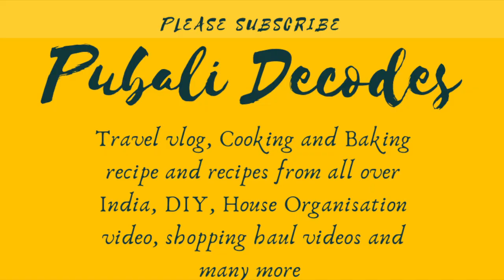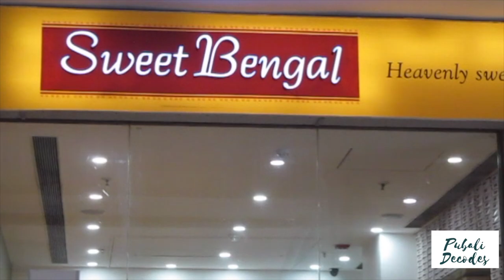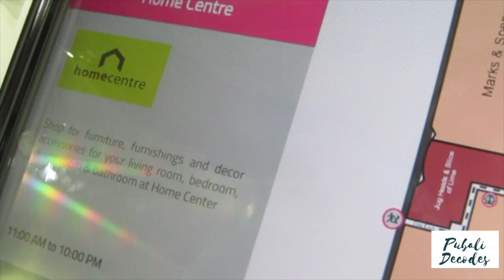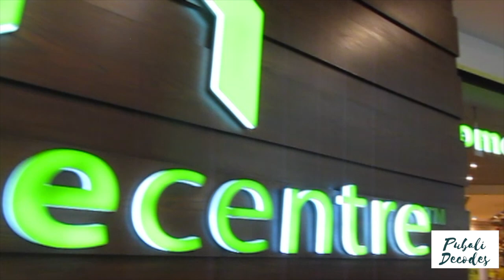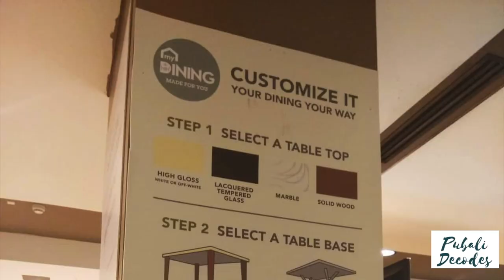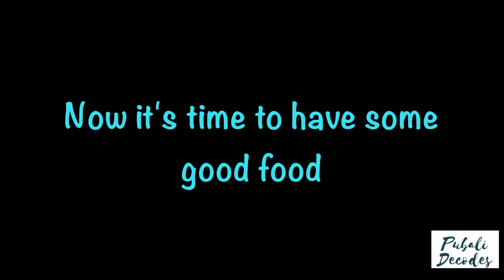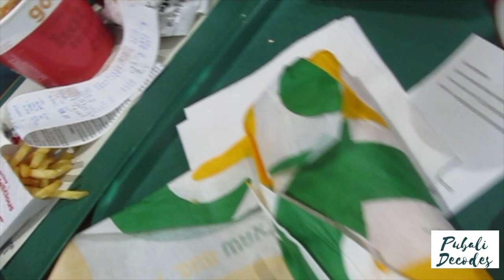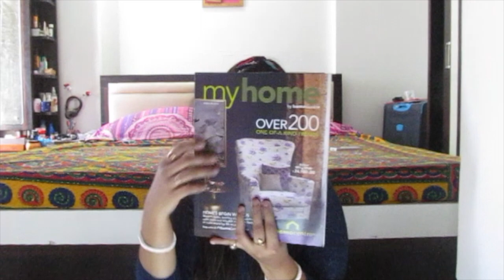Home Centre Shopping haul / New Arrivals Home decor Tour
Today my video is all about home centre shopping haul. We went to Viviana mall a huge mall located in Thane . You can get any good brand over there . Basically we went to home centre to get some idea about latest furnitureand price for our new house . We didn’tpurchase many things , but the thing we purchase I will share the price below
1.STAND LAMP- RS1999/-
2.WOODEN PEPPER CRUSHER-RS 599/-
3.CERAMIC DIFFUSER(GREEN)-RS 199/-
4.PEBBLE DESIGN ANTI SKID SINK MAT-RS 299/-
Text animation Canva Mobile App and Animated Text Mobile App